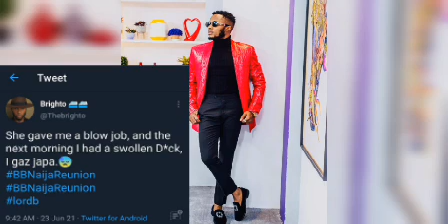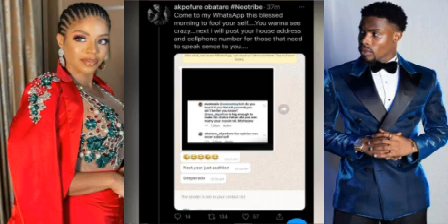BRIGHTO PROVES THAT HE'S CHILDISH | NEO'S SISTER CALLS OUT VENITA| WIZKID SHOWCASES HIS GRAMMY AWARD